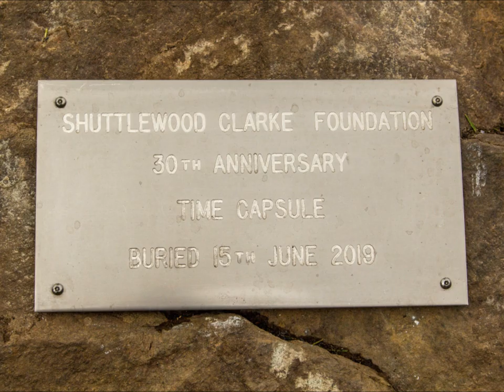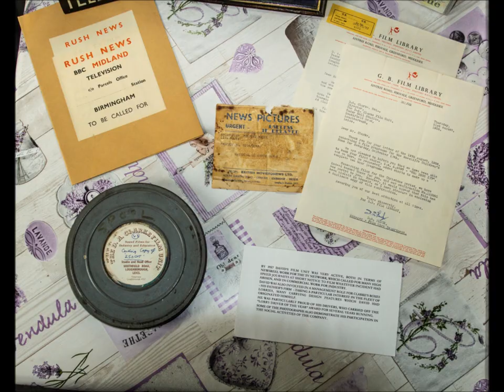30th Anniversary photographs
Photographs of tree planting and time capsule burial on Saturday 15th June 2019